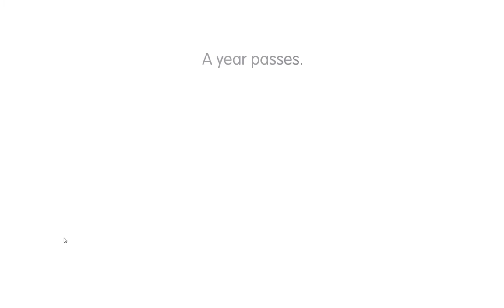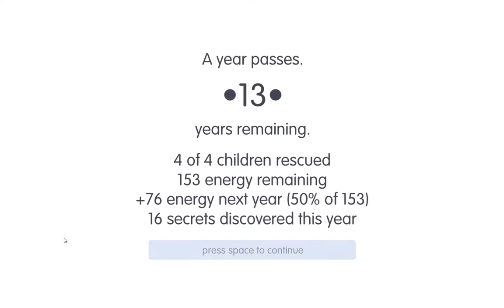Road Not Taken Part 1 - New To Town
Well, I decided to give a small break from the horror once more and I hope you all enjoy Road Not Taken! A Puzzle Rogue-like by Spry Fox!